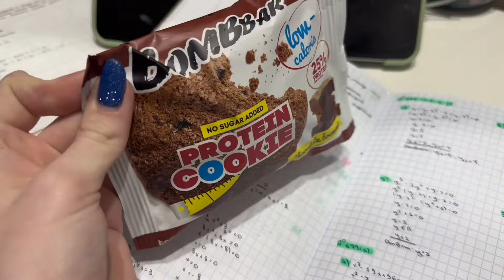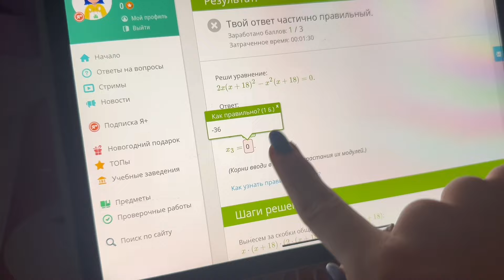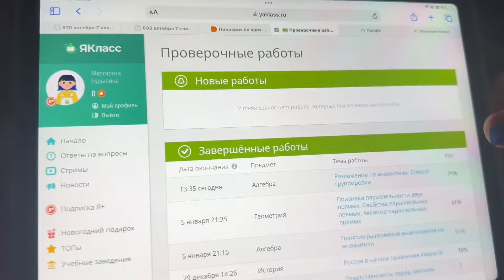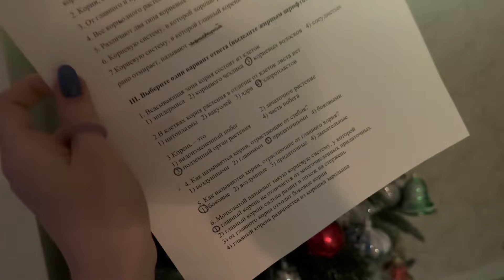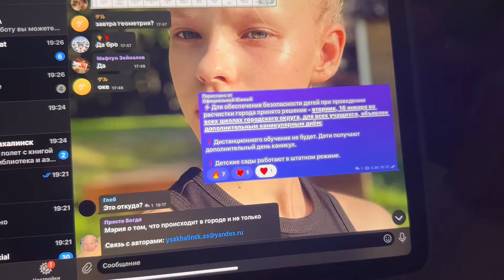ЧЕЛЛЕНДЖ-НЕ СПЛЮ ВСЮ НОЧЬ😴|УСТАЛА|🤯,замучилась УЧЕБОЙ,но иду до конца…☀️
Всем привет!✨Я Рита,начинающий ютуб-блогер.🎬
Мне 13,я занимаюсь «Чир Спортом»,в танцевальной студии “Grace” ! 🩰